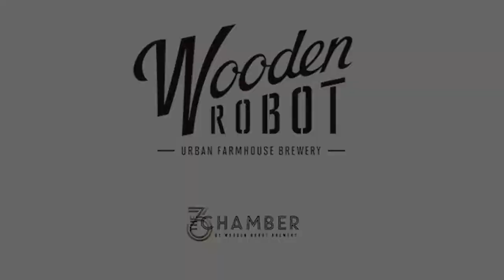Mural Wrap Up- Wooden Robots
A collaboration mural project with the amazing Brett Toucatley (@b_twokat on Instagram) for Wooden Robot- The Chamber. 3 martial arts master bots surrounded by flowing positive energy.